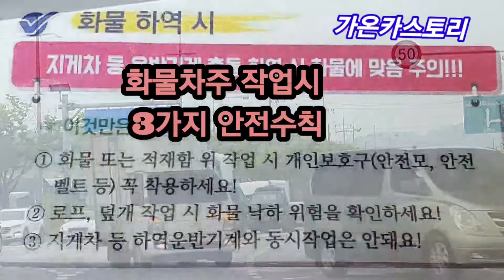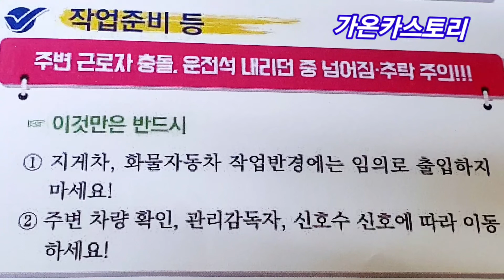♣183【자동차소식】화물차주 작업시 지켜야 할 3가지 안전수칙 물건상하차 화물자동차 안전은_생명 가온카스토리.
최근 화물차주님들의 사망사고가 끊이지않고 발생하고 있습니다.
물건을 상하차시 꼭 지켜야 할 3대 안전수칙에 대한 영상입니다.
화물협회 참고 자료임.

In recent years, the number of fatal accidents involving truck owners continues to occur.
We've put together three safety rules that you must follow when loading and unloading things.
This is a reference material for the Cargo Association.